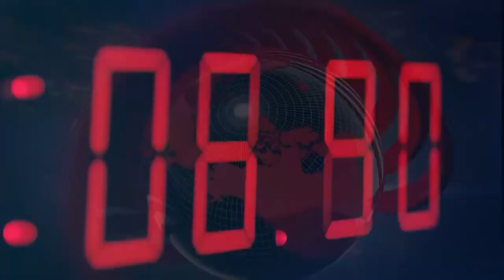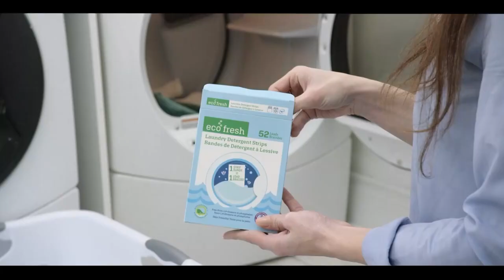International and Canadian News - September 18, 2023